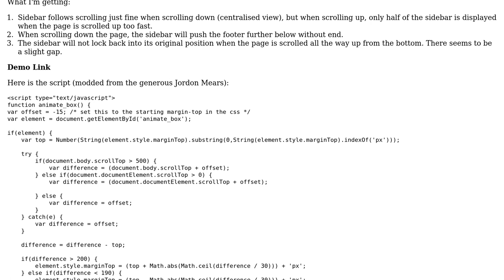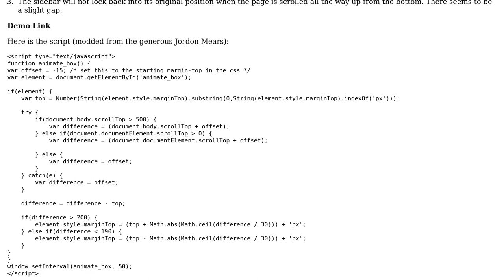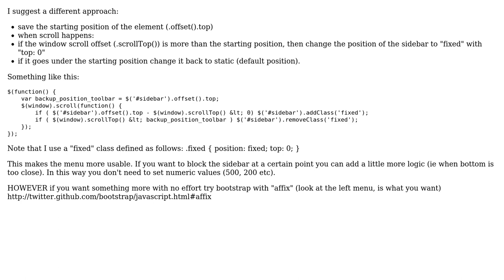Scrolling floating/sliding sidebar issue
With thanks & praise to God, and with thanks to the many people who have made this project possible! | Content (except music & images) licensed under CC BY-SA | Music | Images & others | With thanks to user Mark Aaron user Ludovico Grossi and the Stack Exchange Network Trademarks are property of their respective owners. You are responsible for your own actions.